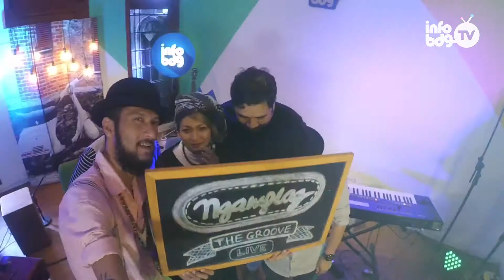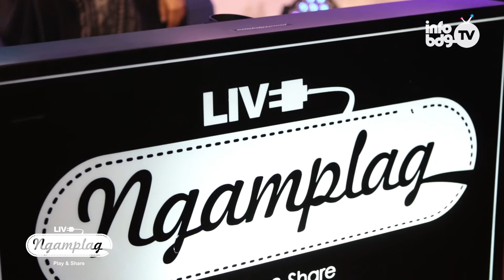NGAMPLAG - The Groove - Dahulu [Part 1]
Ngamplag kali ini kita kedatengan band yang sudah 19 tahun berkiprah di musik tanah air. Yaa The Groove :))

The Groove bakal bawain lagu hits mereka yaitu Dahulu dalam video part 1 ini, masih pada inget kan lagunya kayak gimana ??

Langsung play aja deh yukk :))